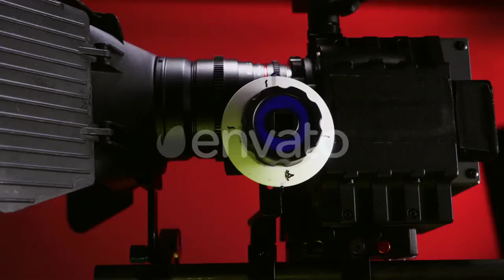Man Controling Drone - (special-events) Stock Footage | Mega Pack +40 items